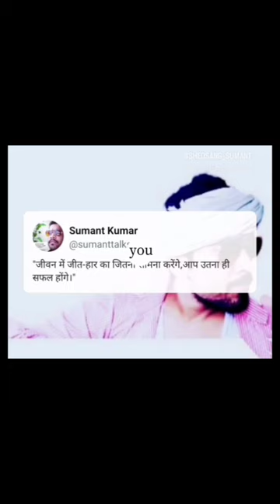Sonam Wangchuk's hunger strike in Ladakh|why is Sonam Wangchuk protesting in Ladakh#news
@SumantTalksKnowledge Sonam Wangchuk's hunger strike in Ladakh|why is Sonam Wangchuk protesting in Ladakh#news

Upsc 2024
upsc exam
upsc preliminary
upsc motivation
motivational video
daily motivation
ssc CGL motivation
sac chsl 2023
news india
indian news
ssc CPO